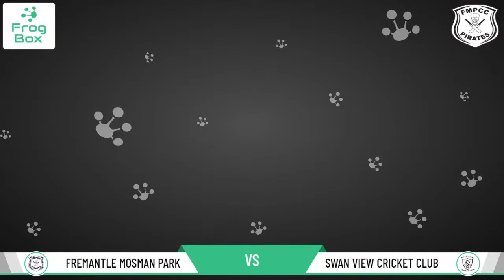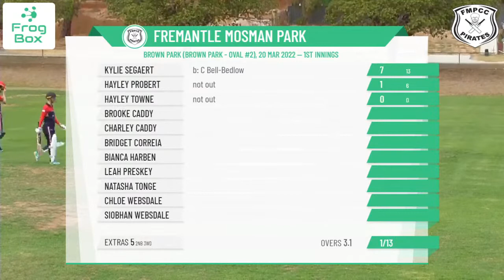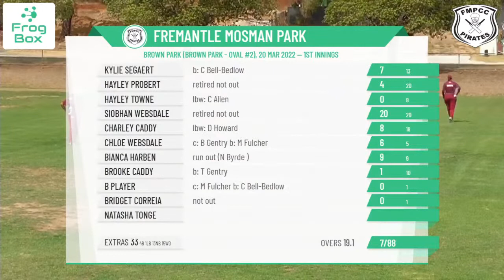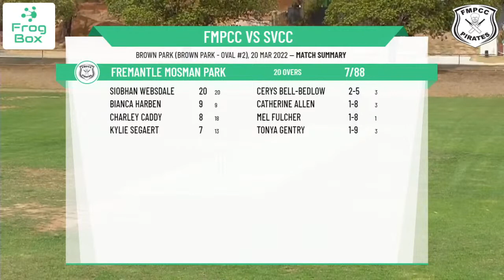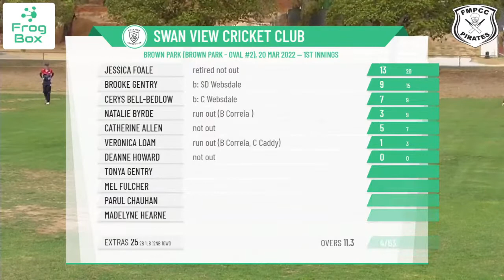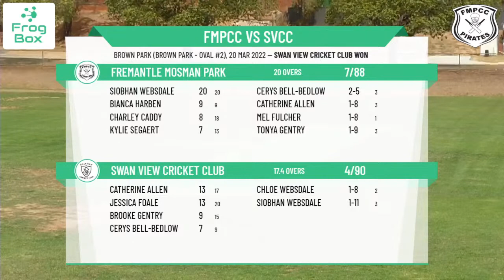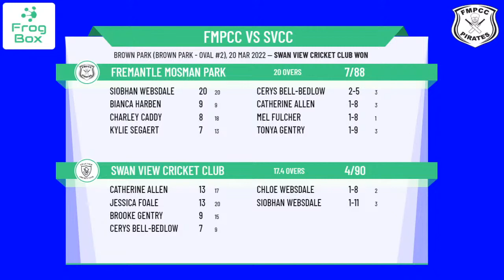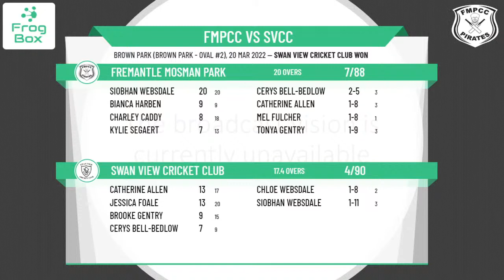PSWL - Summer Smash - Semi Final - Fremantle Mosman Park v Swan View CC